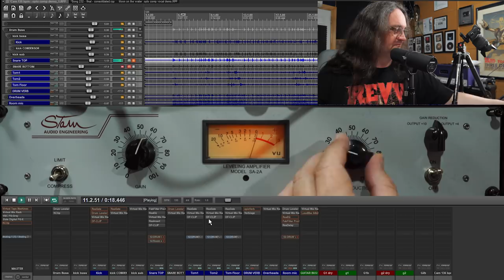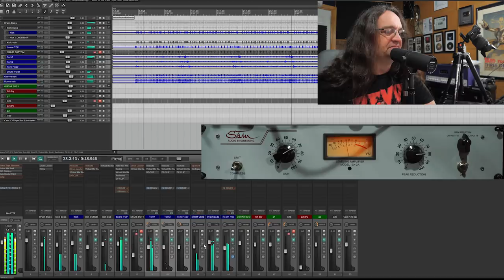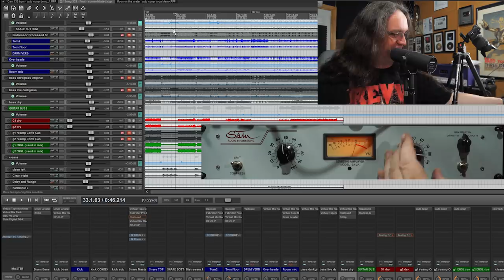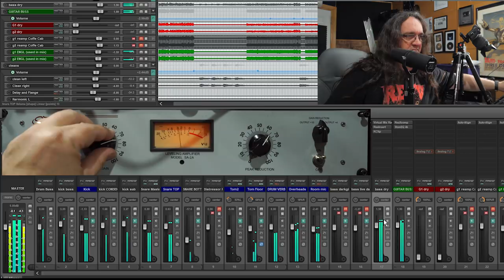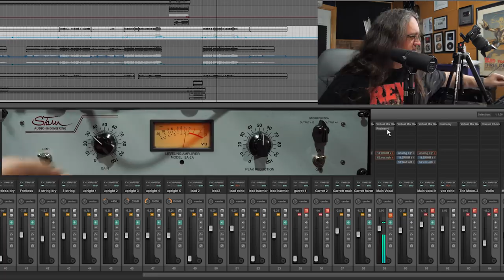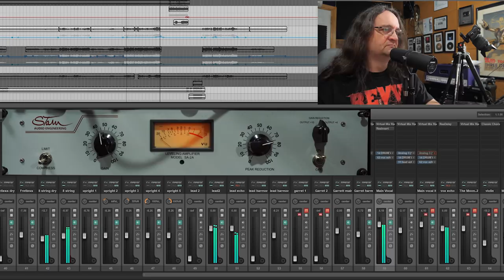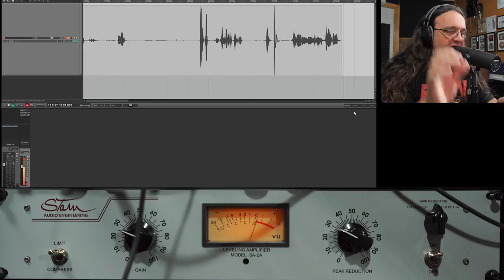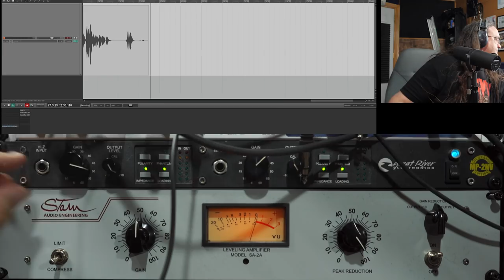Audio Basics: Optical Compression | SpectreSoundStudios TUTORIAL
Audio Basics: Optical Compression

Want to learn more about mixing with compression? Check out Mixing with EQ & Compression with Grammy Winner Phil Allen here:

“If you don’t understand the concepts of EQ and Compression at a very bare-bones level, if you’re not making the right moves, throwing an expensive plugin or hardware compressor on it won’t help you at all.” – Phil Allen

Part of the "Audio Basics" series, showing an opto compressor in action, what it does & how it sounds on various sources.